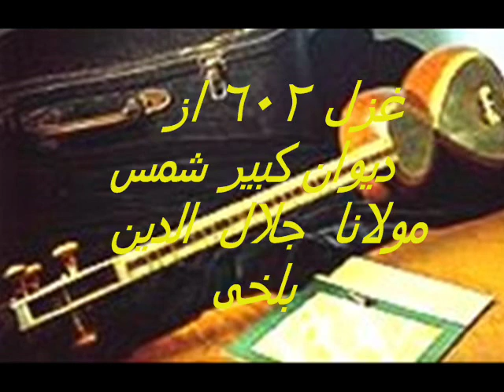Ghazal 602 Molanaa _غزل 602 مولانا جلال الدین از دیوان کبیر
غزل 602 مولانا جلال الدین از دیوان کبیر _  دکلمه از فریبا ( Evita )